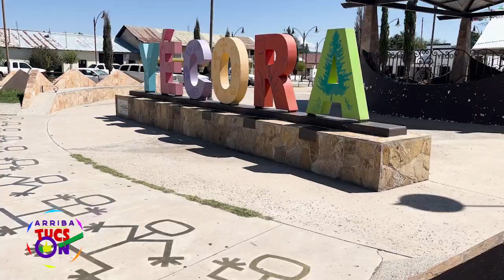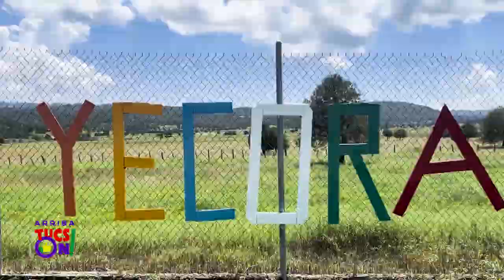Arriba Tucson 09 30 23 Block 1